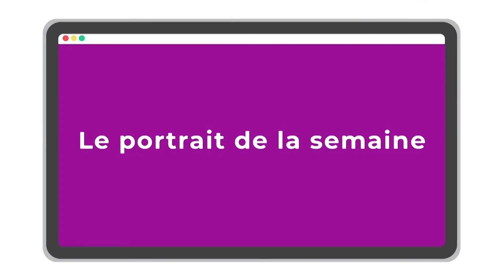Les Sarthois(es) du Web (02.09.2022 - Partie 2)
PARTIE 1
I – Les Rencontres Tablée Link

Il y a de plus en plus de moyen de se créer un réseau, de faire évoluer sa zone de chalandise et de rencontrer de nouveaux prospects & de futurs clients. La tablée Link, c’est une nouvelle façon de se faire connaître. Frédéric ANDORRA, Justine POMMIER, Frédéric DUTHON & Delphine RACAUD vous en parle :

PARTIE 2
II – Le portrait

Toutes les semaines découvrez des Sarthoises et des Sarthois qui créent, font bouger le territoire. Cette semaine découvrez deux nouveaux membres de l’équipe des Sarthois(es) du web : Emeline & Chloé.

III – La Chronique Digitale

Tous les premiers vendredis du mois, Chloé vous présentera un métier du digital, quelles sont les formations, la journée type, les entreprises qui recrutent et les débouchés : Cette semaine on s’intéresse au métier de Community Manager

PARTIE 3
IV – Fabio fait sa rentrée (Afterworks & Le Mans Fashion Show)

Nouvelle année d’évènements pour Fabio Rubino et sa société Friendly Time. Les Afterworks reprennent et Le Mans Fashion Show 2022 arrive le 18 novembre au Welcome.

VI – Le Micro Trottoir

Toutes les semaines, nous posons une question aux sarthoises et aux sarthois. Cette semaine nous sommes allé voir les commerçants et on leur a posé cette question : Comment décrivez-vous les clients sarthois ?

PARTIE 4
VII – Julien (Sons of Metallerie) à la rencontre des abonné(es)

Julien BONNET est Sons of Metallerie sur Youtube, à près de 20 000 abonnées sur la plate-forme il montre en détail les coulisses et la vulgarisation de son métier. Il sera présent à la Foire du Mans du 8 au 12 septembre pour vous rencontrer et vous accompagner sur vos projets

VIII – Les Sorties d’Emy

Il paraît que ça ne bouge pas en Sarthe ? Émy va vous prouver le contraire en vous faisant bouger, sortir dans tous type d’évènements, des plus gros comme les micros-événements que proposent certaines boutiques.

Synthé Invités et Chroniqueurs :

Frédéric ANDORRA ; Directeur d’Agence Dynabuy
Justine POMMIER : Dirigeante Cultivons votre entreprise
Delphine RACAUD : Dirigeante Club d’affaires Dynamiqu’Mans
Frédéric DUTHON : Conseil & Assistance aux entreprises V2M

Chloé BRUNET : Formatrice en Communication Digitale & CM

Fabio Rubino : CEO Friendly Time

Julien BONNET : Créateur de Contenu et CEO Ma Belle Verrière / Technium

Emeline FALEMPIN : Cheffe d’entreprise « Effets Pro » / Chroniqueuse